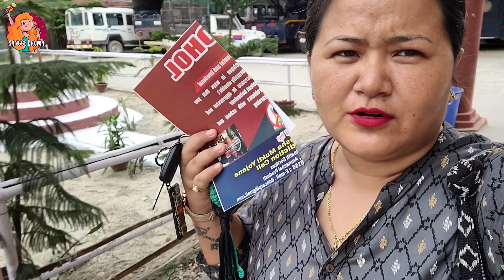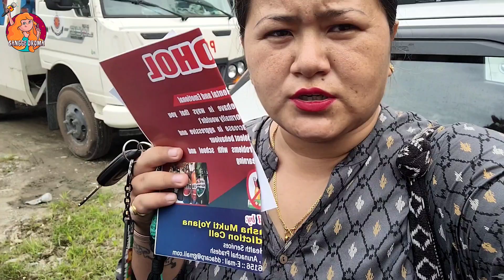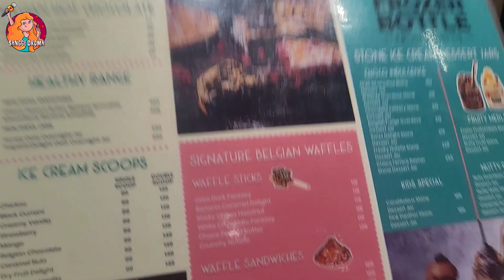Last day of Ganesh Chaturthi+ Work||Personal Vlog|| Vlog-148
Hello Family ❤️